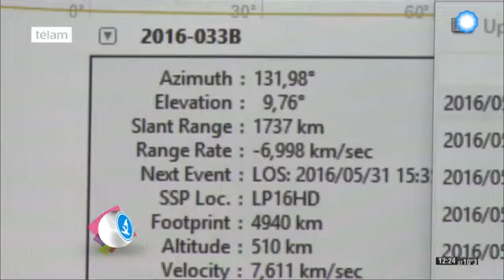21219 rizne wseswit TV Pública Científicos Industria Argentina Nanosatélites